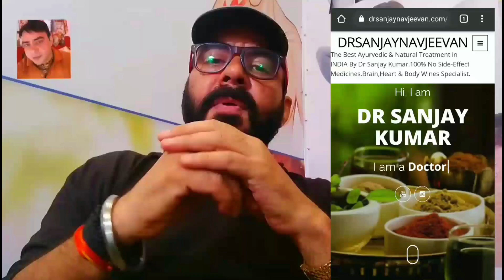EUSTACHIAN TUBE DYSFUNCTION : Clogged Ears Remedy | Ear tube dysfunction treatment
Hello Kaise Hai Aap !!
In this Video,I am Sharing about eustachian tube dysfunction giving you a great way it's a Ayurvedic Treatment in india we honour to give you A best Clogged Ears Remedy This is The Best Video to You we Giving You best Health Tips to Make Your Life Happy and Healthy Ear tube dysfunction treatment

Our Videos -

► eustachian tube dysfunction unclog your ear instantly ? Ye video aapko batayega ki aapke Liye about eustachian tube blockage treatment

► how to treat eustachian tube dysfunction naturally Ye video aapko batayega about clogged eustachian tube relief

► To Know About brain tips you need to know health tips ! Its all about learning and applying knowledge! But how? Watch this video which is based on the secret treatment of the people and patients to become healthy

► Every person has gone through these steps and he has become Healthy brain today! If you want a brain treatment in ayurveda about blocked eustachian tube home remedy

► This video will tell you the main all dimag ka ilaj and how to cure eustachian tube dysfunction! Jai Hind, Vande Mataram!

☀️"Brainic Ayurveda" works Hard to Provide☀️

☑️ Best Hindi treatment About Brain Tips And Gharelu ilaj